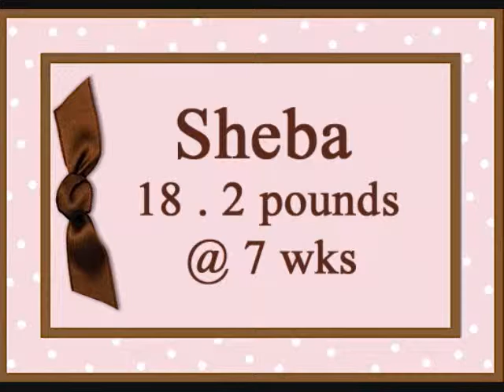SHEBA -- 13 Pattie P 01 @ 7 wks